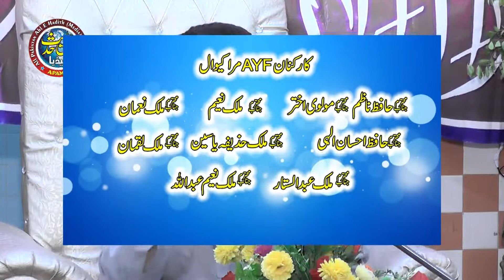Alama RANA Shafeeq Khan Pasruri.Maraki wall 2 roza Ahle Hadees Confrance Sialkot.18,19-10-2019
محمدی سی ڈی سنٹر سیالکوٹ
فتح گڑھ ایجنسی روڈ رویل گڑھا سیالکوٹ
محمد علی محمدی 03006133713